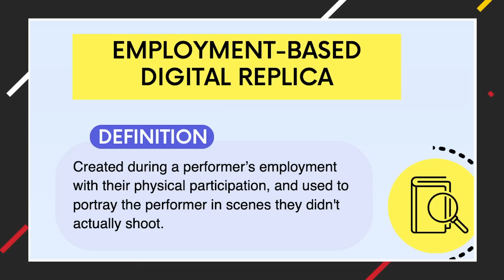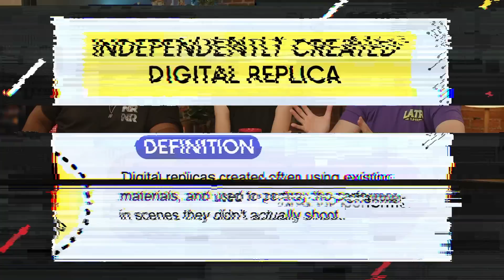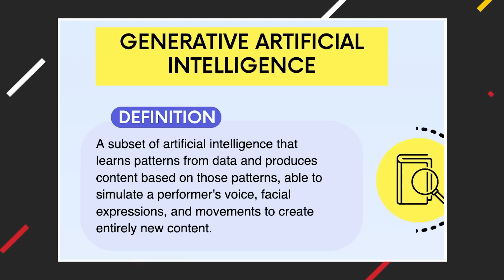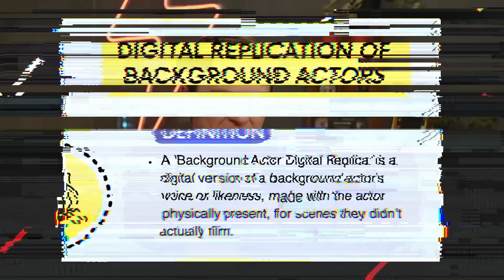Can Studios STILL Make Fake Nic Cage? (Kind of)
The entertainment industry is wrapping up one of its longest ever strikes, with SAG members voting on a deal as soon as this week. Join Zach Huddleston and he sits down with Jay Washington and Marina MAstros as they discuss Artificial Intelligence (AI) and how ithe new contract addresses the conerns of actors.

Get your tickets see New Rockstars LIVE in Los Angeles

Host: Zach Huddleston
Host: Marina Mastros
Host: Jay Washington
Producer: John Costa
Producer: Evan Yee
Studio Technician: Dashiell Hamingson
Editor: Brian M Kim

00:00 - Preshow
00:24 - Intro
01:47 - AI Replicas?
07:38 - Generative AI Characters
13:16 - Replicating BG Characters
20:04 - Streaming bonuses
25:24 - Effect in Future Content
34:33 - Would you watch an AI Film?
36:31 - Human not defined?
37:31 - Thoughts on Justine Bateman's opinion?
40:17 - Biggest win from agreement?
43:20 - Outro